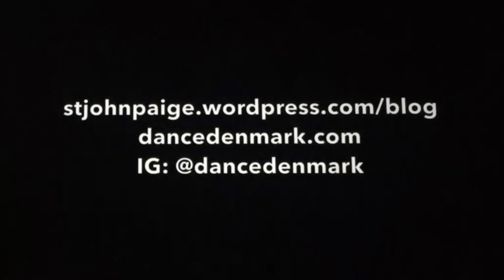DANCE DENMARK: Final Week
Dance Denmark - The Ohio State University Dept. of Dance
May 27 - July 6 | Final Week: July 3 - July 6
Video/Edit by Paige St. John